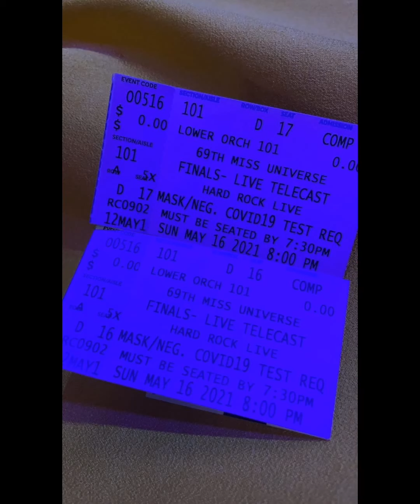Miss Universe 2020 2021 Finals | Audience Cam